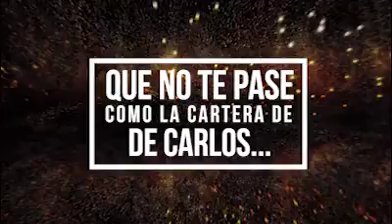reviviendo la billetera 1